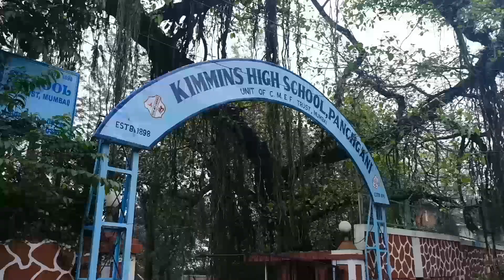KIMMINS HIGH SCHOOL - ANNUAL VARIETY PROGRAMME 2022